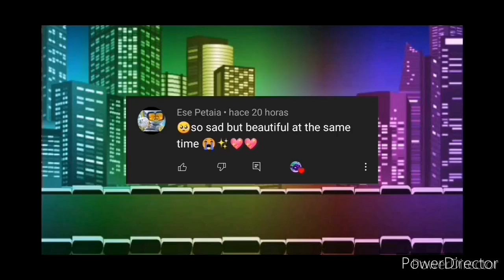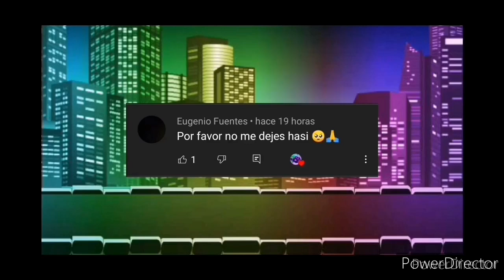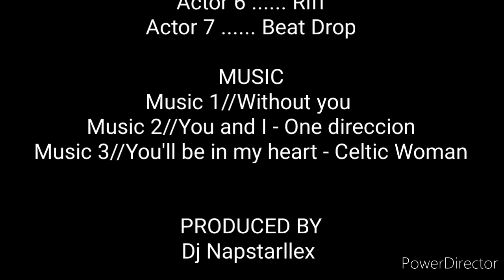Synth x Val//Story love 6//Trollstopia - Trolls World Turn (Leer descripción) Especial 100 subs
Hola mis Dj's, muchos de ustedes estuvieron tristes con el final del video anterior. Y lo sé, no los culpo, yo también estuve triste que ni siquiera pude pensar cual sería el final de esta historia. Pero por fin después de tanto pensar por fin le pude dar un buen final a la historia, puede que a muchos les guste y a otros no; pero tengan entendido que esto lo hice con mucho esfuerzo y cariño.

Así que si nada más que decir. Les agradezco a todas las personas que me estuvieron apoyando en el canal, en verdad muchas gracias a todos.